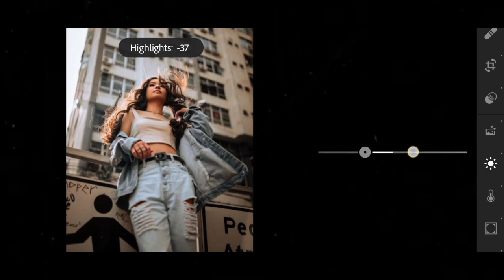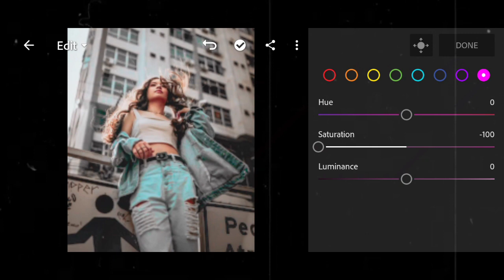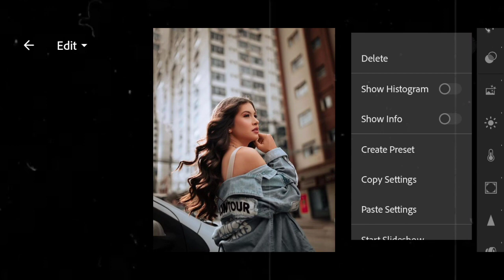Beauty MOODY dramatic effect photo editing in Lightroom mobile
Lightroom mobile photography tutorial Lightroom presets colour effect presets photography in Lightroom
PicsArt photo editing lightroom presets photography tutorial
Adobe lightroom mobile photography
Lightroom editing PicsArt photography tutorial
Mobile photography tutorial
Mobile photography and videography
Editing skills
learning for Life Lr photo editing tutorial
Editing on lightroom mobile preset Dramatic effect foto edit